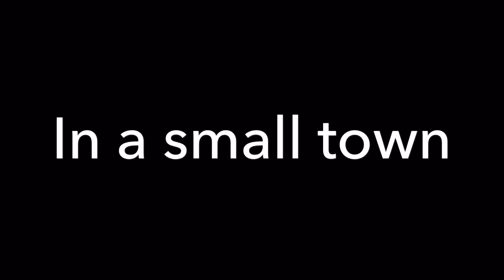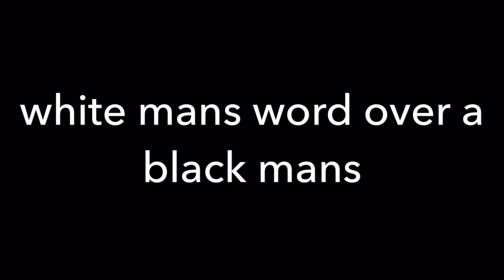To kill a mockingbird Jude